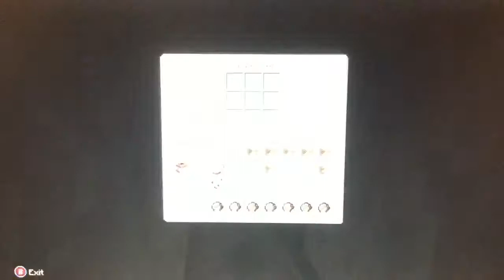Minecraft: Cave traps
Learn how to make a cave trap